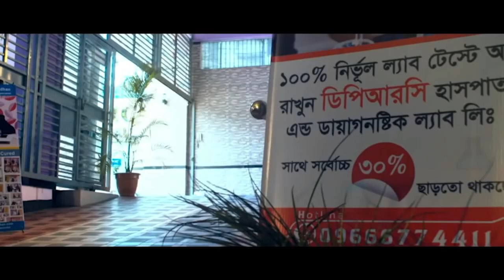সুস্থ হওয়ার এক মাস পর সাক্ষাতে এসে কি বললেন রোগী । PLID, AVN, AS, SPA, PID, PCID, OA, BACK PAIN,